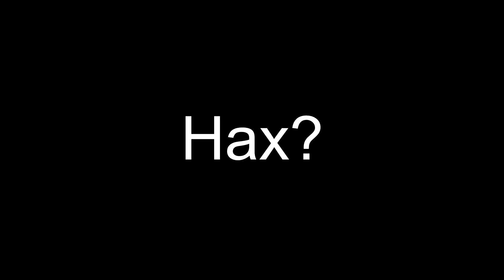How to die like a moron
Step 1: Stay at spawn step 2: Conga around the spawn step 3: Wait till a sniper shoots ur fricking head off. The end